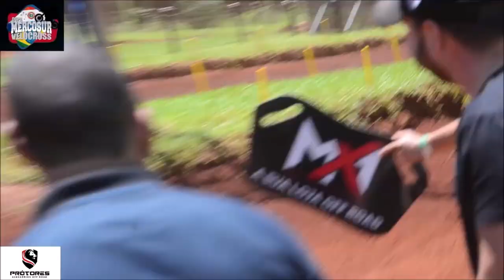Fábio Henrique domina Intermediária Importada na final da Mercosur 2023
Bateria disputada no domingo, 05 de novembro, em Salto del Guairá (Paraguai)